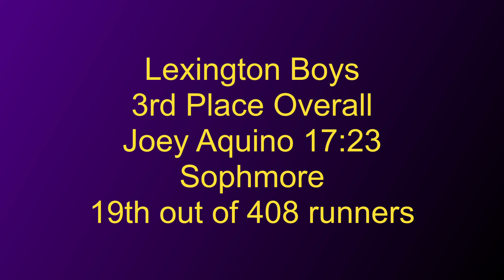2022 Ashland Arrows Cross Country Division 1 Boys Race Lexington, OH Boys Cross Country - 09/03/2022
2022 Ashland Arrows Cross Country Invitational Division 1 Boys Race Lexington, OH Boys Cross Country - 09/03/2022
Boys 3rd place overall
Joey Aquino 17:23 19th place out of 408
Sophomore year